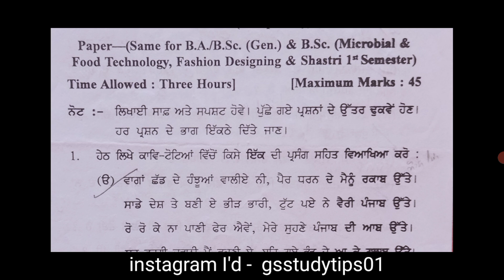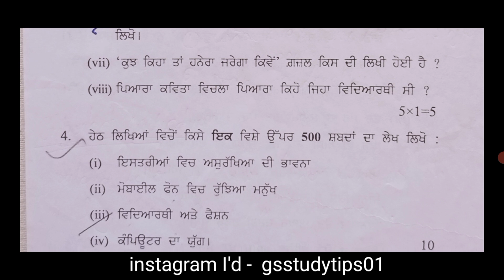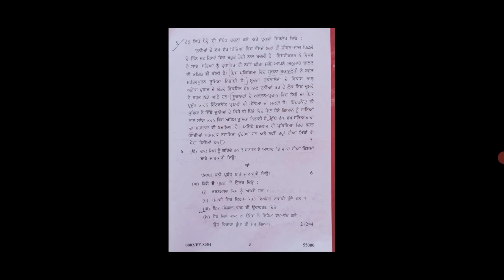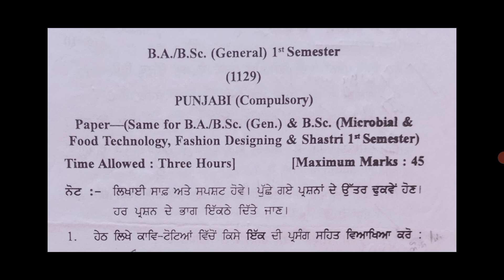BA 1st year punjabi paper 2021 | pu chd exam news | ba 1st semester punjabi paper 2021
PSEB 10th class computer paper 2021
 PSEB 10th class computer science pre board paper 2021

PSEB 7th class sst pre board paper 2021
  7th class pre board paper
PSEB 7th class social science
kuk exam news
kuk news today b
kuk online offline Exams

gndu gndunewstoday pu chd exam news today
pu puexam2021 puexamnews | pu chd latest news | pu exam news today | pu

  SubscribeJpu exam new s
pu chd exam news today
punjab University Chandigarh exam news

punjab University Chandigarh exam latest updates
pu chd exam news For Class 6th to 12th, IIT-JEE (Mains -Advanced) & NEET students.

More Features :
1) Saari important books milengi solved video solutions ke saath
2) Previous year papers, Important PDFs, Question Bank
3) Crash Course, Mock Tests, Quiz
4) India's biggest student's community
& much more

3 Crore se zyada bachho ka bharosa!!

pu chd exam news
pu exam 2021
pu chd exam 2021
punjab University Chandigarh
gndu
gndu online offline Exams
gndu news today
gndu live report exam news
guru Nanak Dev University exam news today
BA 2nd year important Questions (History)pu chd exam news | pu ba sem-3 important Questions | pu chd
PSEB
PSEB 8th class sst paper 2021 PSEB 10th class math paper| PSEB 10th class math pre board paper 2021|PSEB 10th class math  question
PSEB Board exam news
PSEB pre board paper 2021
PSEB 8th class social science pre board paper 2021
PSEB 10th class punjabi b paper 2021
PSEB 10th class punjabi b pre board paper 2021

@G S Study Tips & student help
PSEB 10th class Math pre board question paper

PSEB 10th class math paper
 PSEB 10th class math pre board paper 2021
PSEB 10th class math  question